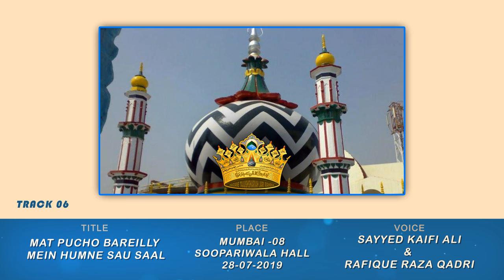Mat pucho Bareilly mein humne || Sayyed Kaifi Ali & Rafique Raza Qadri || Track 06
Sound System Service by {Sagar Sound}
INDIA
Rafiq Mansuri
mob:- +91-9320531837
"We take live programme order only"